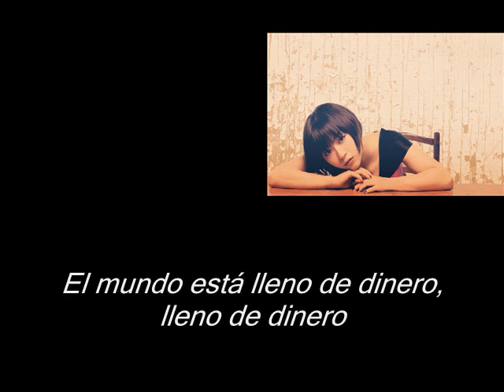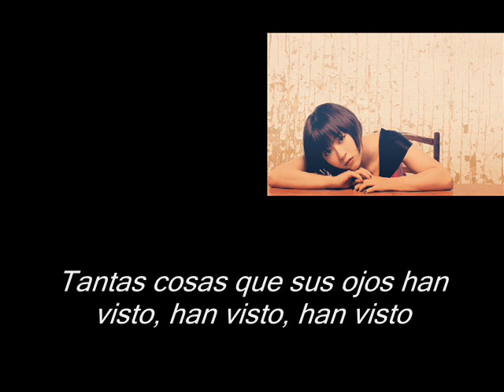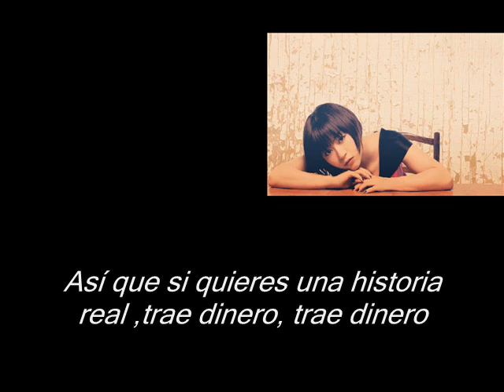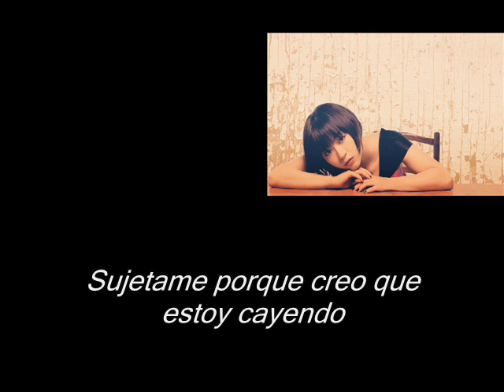Utada Hikaru - Hotel Lobby - [Sub, español]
De mis canciones favoritas de esta mujer a la cual adoro (y espero por su regreso). Me gusta como Hikki trata este tema es esta canción...osea el tema de la prostitución, porque a pesar de que hable de ello la canción no suena corriente ni nada. Pero si es notable el parecido un poco a kiss&cry XD pero ambas canciones me encantan.
Disfrutenlo y haganme saber cualquier error